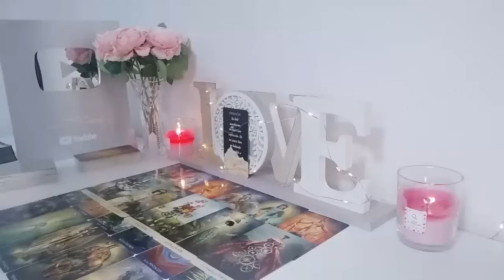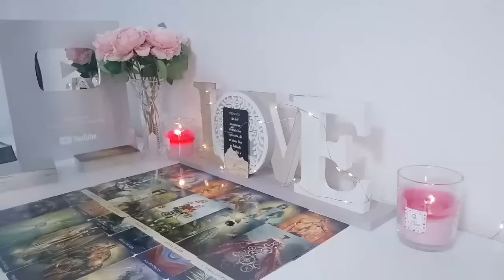ARIES 🧲 ​YOU CAUGHT THE ATTENTION OF A POWERFUL PERSON THAT BRINGS A LIFE CHANGING OPPORTUNITY👀